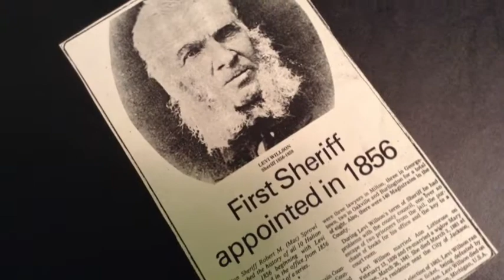singles On A Saturday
Singles on a Saturday...the Halloween Edition. JOIN US at
SPOT 1 BANQUET HALL, 289 Rutherford Rd S, Brampton.